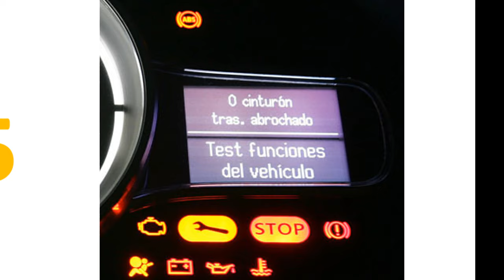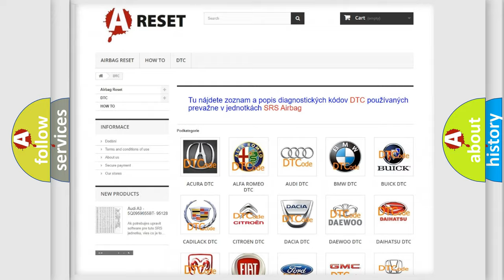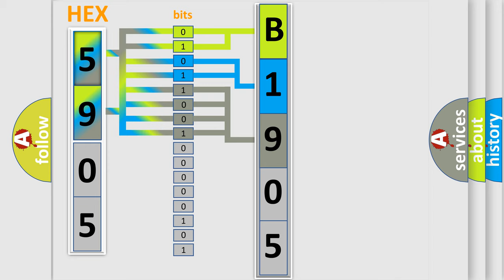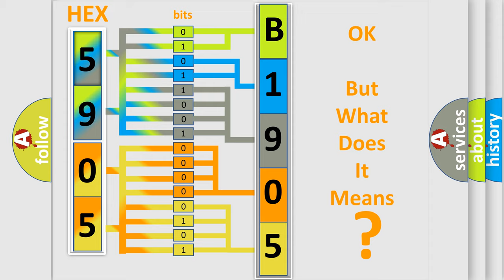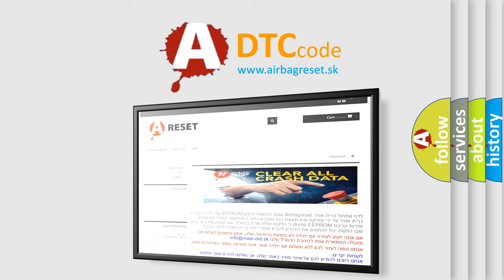DTC Scion B1905-74 Short Explanation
Contents:
0:21 Basic DTC analysis according to OBD2 protocol standard.
1:48 Insight into programming
2:58 A diagnostically understandable description of the Diagnostic Trouble Code
3:05 Basic error definition

Make:
Scion
Code:
B1905 74
Definition:
Loss of Vehicle Immobilizer Module Communications
Description:
Key on or engine running;and a module detected that it could not communicate with the VIM controller for 1 second.Modules connected to the Class 2 circuit monitor for data communications during normal vehicle operation.Operating information and command
Cause:
Test the main power and ground circuits to the VIM module for a loose connectionCheck the Class 2 serial data circuit to the VIM moduleVTD module may have failed
Failure Type:
Actuator Slipping
This sub type is used for failures where the control module detects excessive duration to command a motor, solenoid, relay, etc., to move a piece of equipment to a desired position.